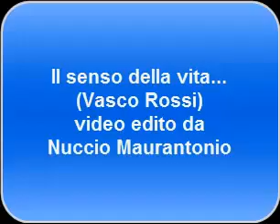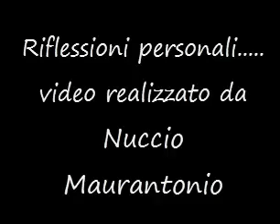un senso...Vasco Rossi realizzato da Nuccio Maurantonio